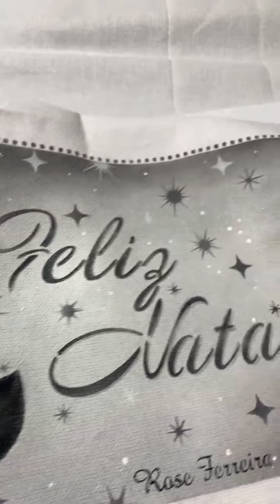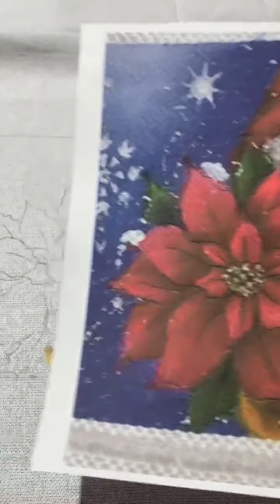Pintando ursinho - Natal(parte 1)